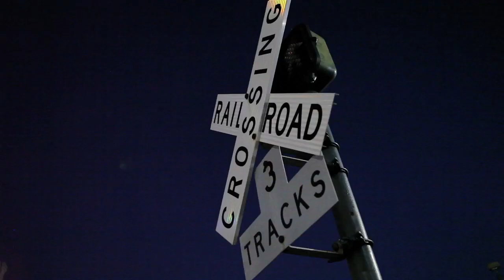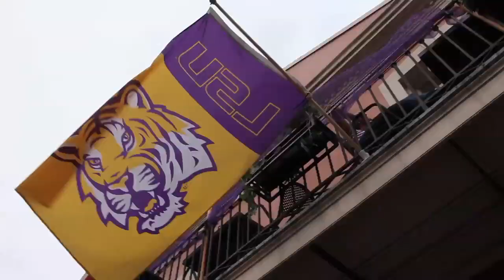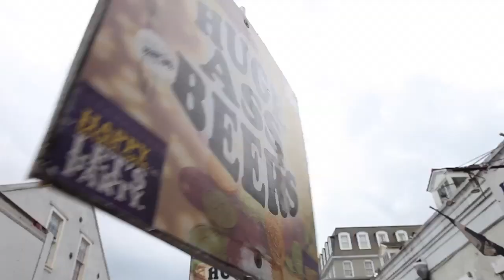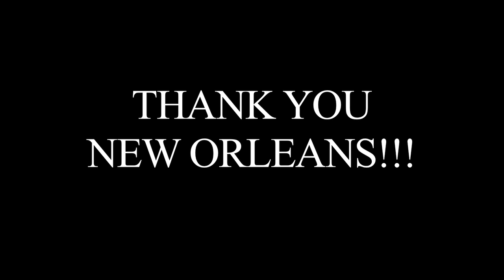BCS National Championship LSU vs. Alabama 1/9/12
Arguably the biggest matchup in college football history took place in the city of New Orleans January 9th, 2012.  Over 300,000 visitors descended upon the Big Easy. No matter what team you cheer for, this was a weekend to remember.